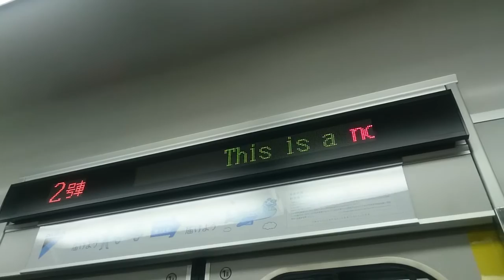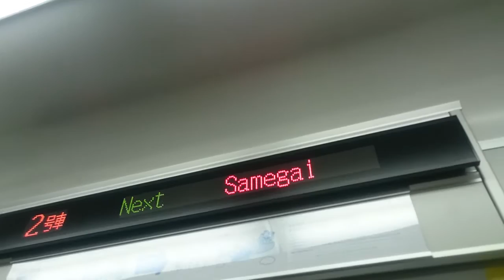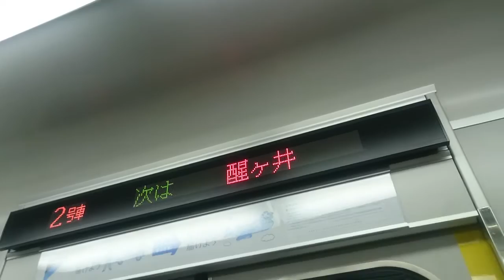JR米原駅 特急しらさぎ金沢行き 元北越急行色683系 普通大垣行き JR東海管内に入る221系